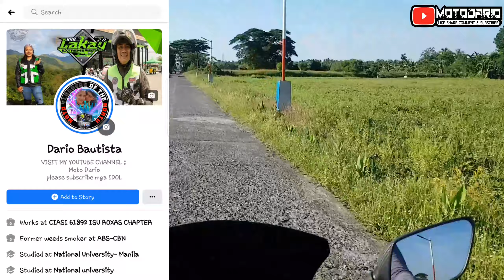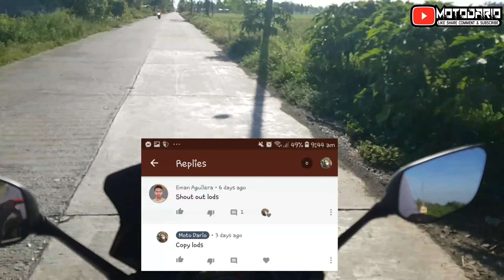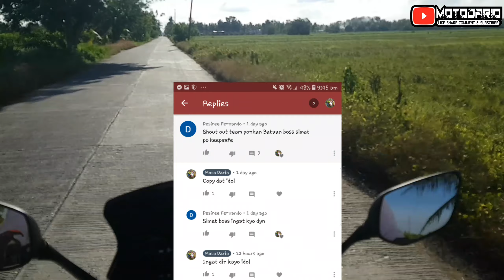YAMAHA NMAX 155cc ABS / 1 YEAR OLWNERSLHIP REVIEW / 19009 ODO / DISLIKE AND LIKE ABOUT NMAX